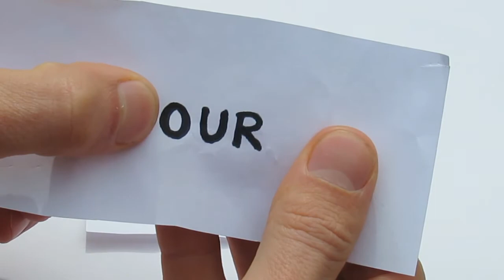FREE Ambigrams (Your name custom designed by a Pro)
If you like Ambigrams you'll love my range of mirror reflective clothing. Check it out at mirrogram.org